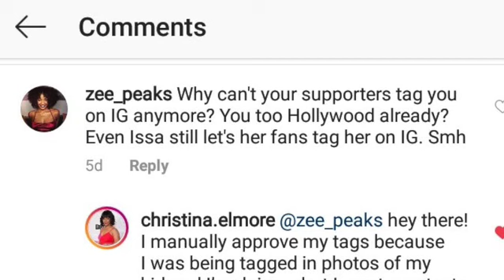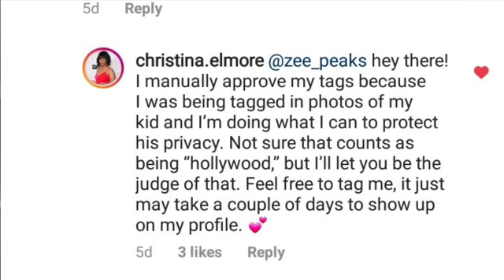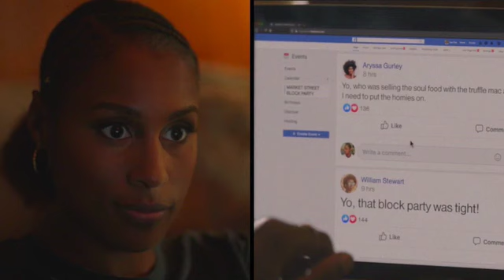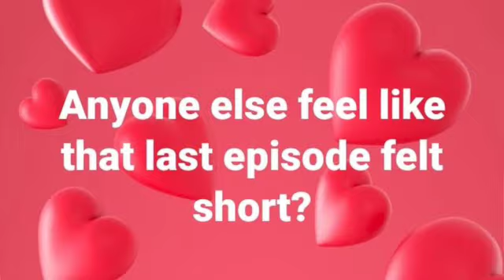Insecure season 4 EP. 6 recap: Issa's that girl, Condola replies to me on IG, OMG Kyla Pratt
In Episode 6 of "Insecure" season 4, the man characters seem to be Issa and MirrorBish. Issa is replaying how the block party ended with her and Molly having a fight that almost got physical. Mirror Bish helps Issa decide whether or not to contact Molly first to say sorry. Kelli tries to chime in too. Issa also can't stop thinking about how Molly called her a user. So, a majority of the episode she spends time trying to help people. When Issa finally makes it to SipnPaint, she meets a group of girls from the DMV area (Prince George County smh), one who is played by the fabulous Kyla Pratt. While these girls gas her up, they have a big surprised planned for her. The shocker leads her straight to her momma's house.

Video assets provided by: HBO Go, "Hall Pass," "Family Guy," Facebook, and Mortal Kombat